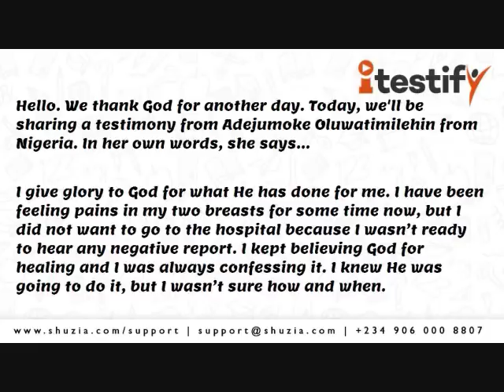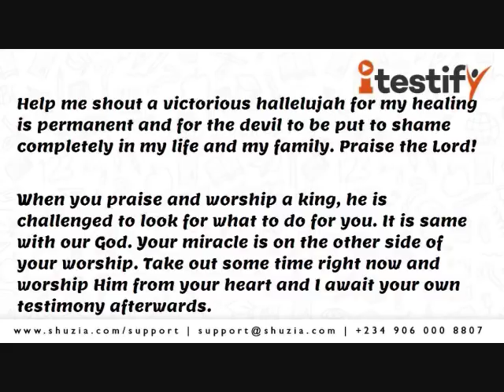itestify with Amy | shuziaTV | Miraculous Healing from Excruciating Pain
About Shuzia!

Follow Shuzia! News on TWITTER